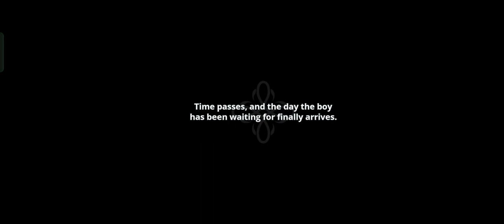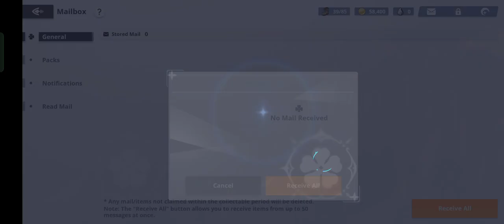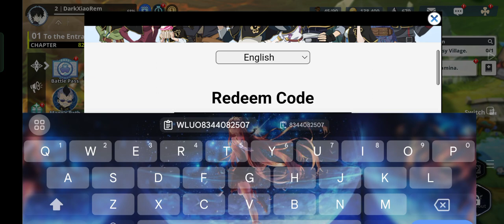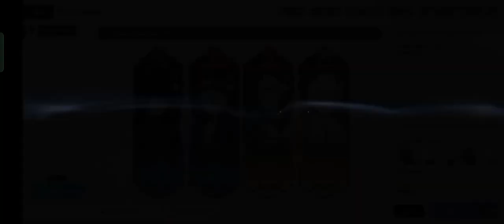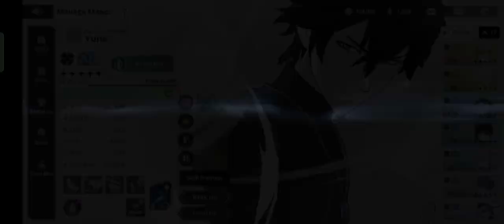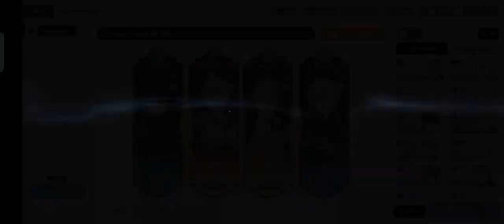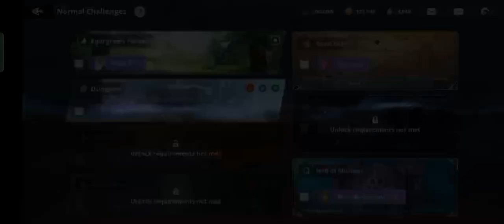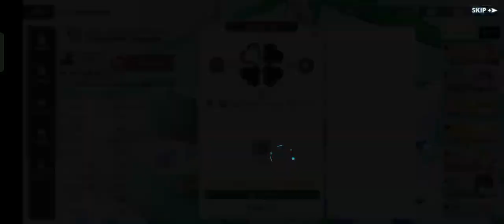Black Clover Mobile | Game Play | No codes no luck